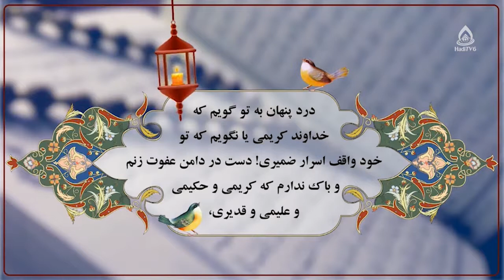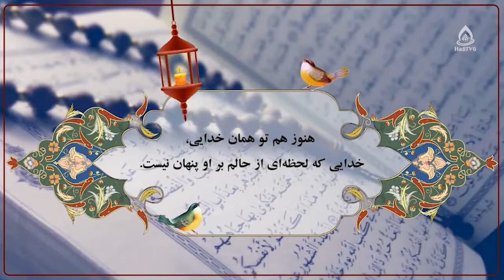چرا مرد دو برابر زن ارث می‌برد؟، استاد رمضانی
کارشناس: حجت الاسلام والمسلمین رمضانی
موضوع: حقوق زنان در سیره رسول اکرم(ص)
مجری: سید رضا حسینی